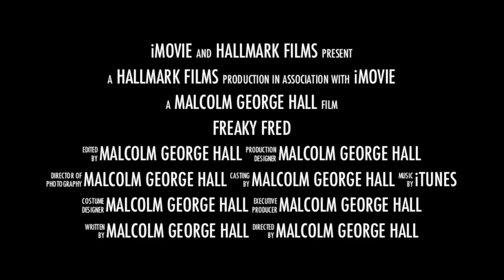Courage The Cowardly Dog "Freaky Fred" (Trailer)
A trailer for arguably the most bizarre "Courage The Cowardly Dog" episode ever released. This video was edited using iMovie.